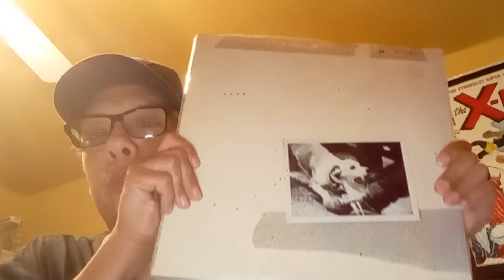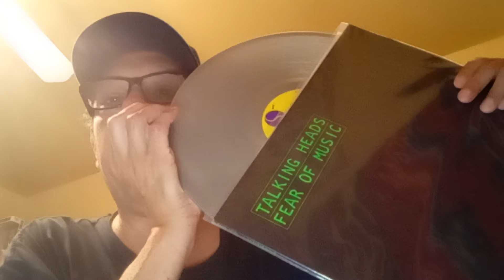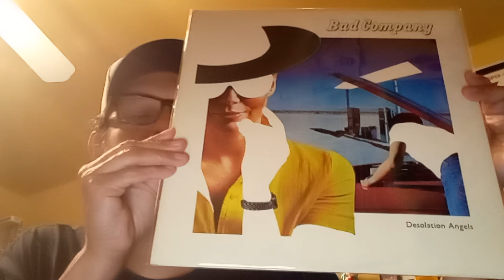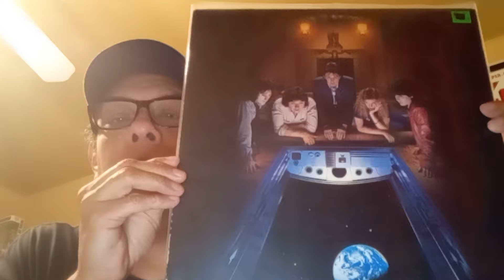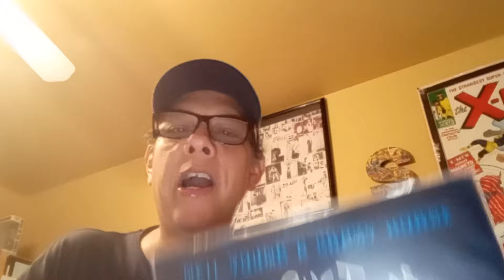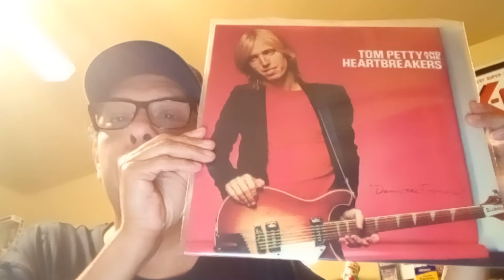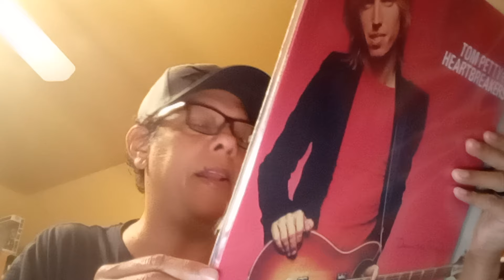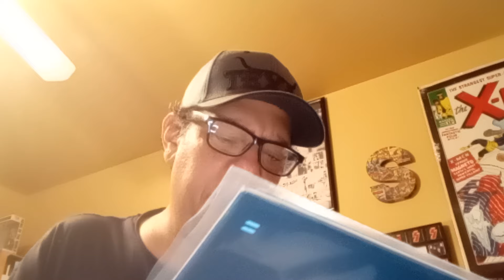My 10 favorite albums of 1979